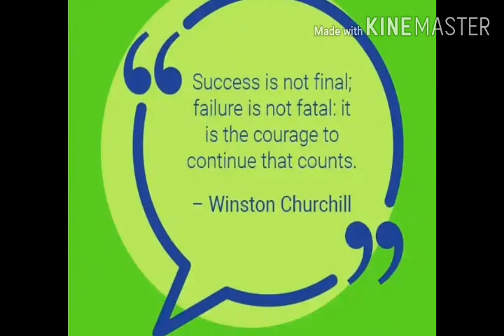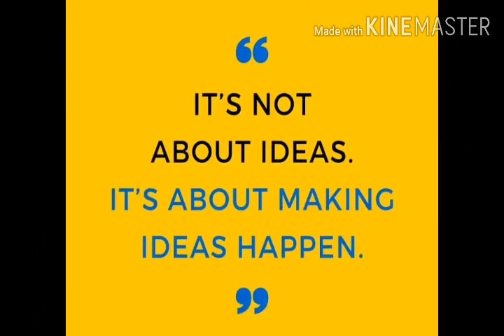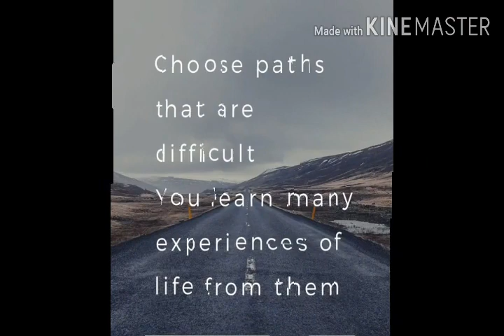100% facts,advice and quotes about success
100%facts and quotes about success
Motivational quotes

Like and

Share also

Peace be unto you